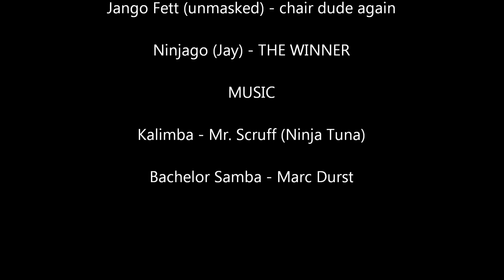The Wrench... pt.4 What a Wrench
Episode 4 of "The Wrench..." Same as usual except with a bigger tank.